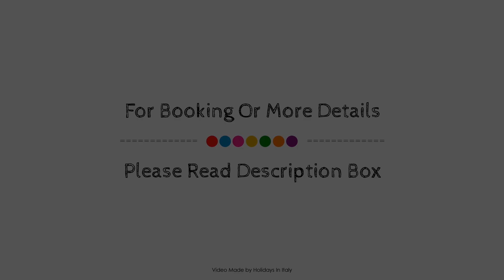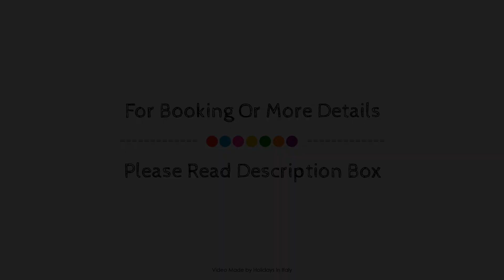Hotel Gardenia, Verona, Italy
Searching For
1. Hotel Gardenia - Verona
2. Hotel Gardenia - Verona Virtual Tour
3. Hotel Gardenia - Verona Rooms
4. Hotel Gardenia - Verona Amenities
5. Hotel Gardenia - Verona Videos
6. Hotel Gardenia - Verona Offers
7. Hotel Gardenia - Verona Deals
Audio Credit:
Track Title: Reasons To Hope
Artist: Reed Mathis